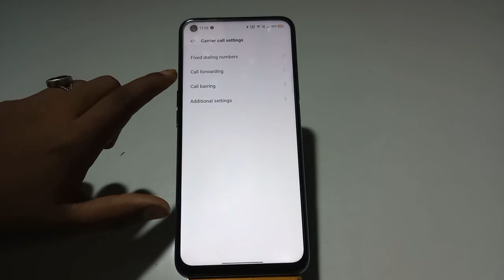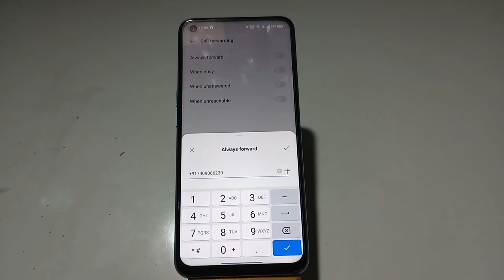How To Enable Call Forward in Oppo K10 5G , Oppo K10 5G Main Call Forward Kaise Kare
How To EnableCallForward in Oppo K10 5G , Oppo K10 5G Main CallForward Kaise Kare